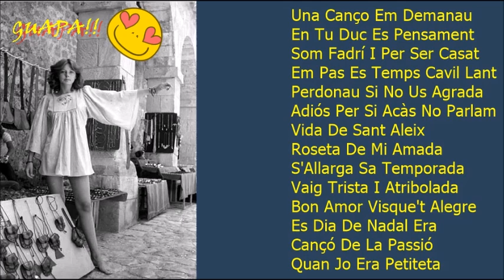ALAN LOMAX Ibiza y Formentera FULL ALBUM